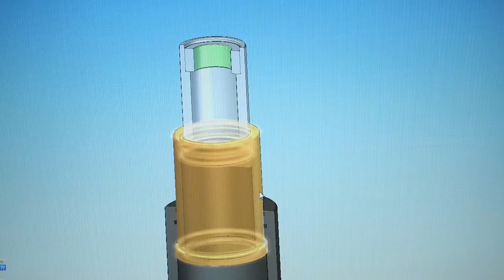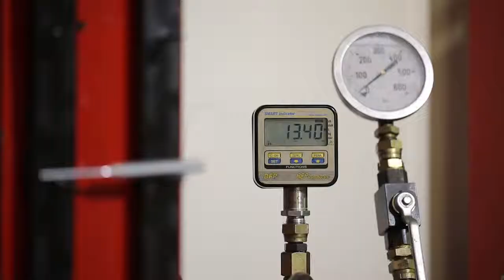Cattini Oleopneumatica: video aziendale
Cattini Oleopneumatica è un'azienda leader nel settore e realizza sollevatori oleopneumatici seguendo ogni fase della produzione. Un bell'esempio della grande industria artigianale italiana.
Questo il video aziendale che ho realizzato per loro.